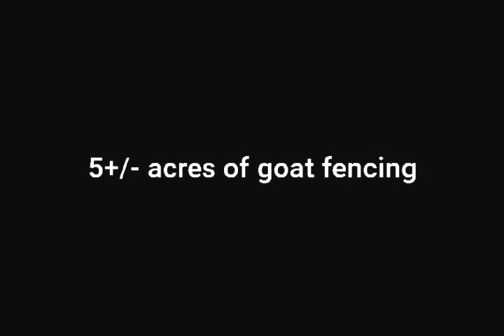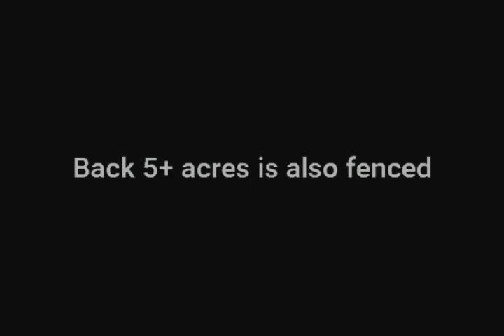LAND For Sale Ben Wheeler, Texas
11 +/- Acres VZCR 4409, Ben Wheeler, Texas. Heavily Treed. Very Private. Entire acreage, Fully fenced. Goat fencing. Very nice red barn. Great for building or for double wide.  Easy location for commuters.